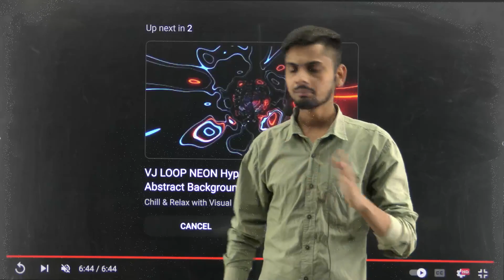कॉपी ऐसे होगी चेक आपकी , इस लिए काटते है आपके नंबर | Mp Board Copy Checking Process 2023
Video Ttile :-   कॉपी ऐसे होगी चेक आपकी ,  इस लिए काटते है आपके नंबर  |  Mp Board Copy Checking Process 2023 | Mp